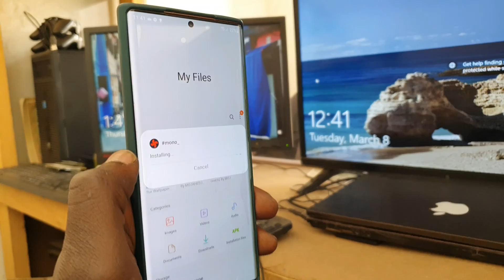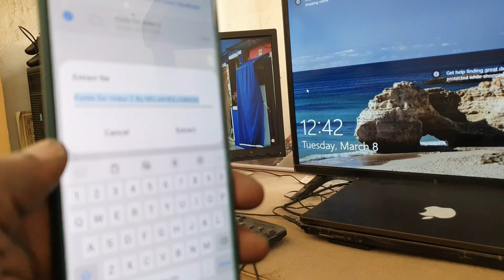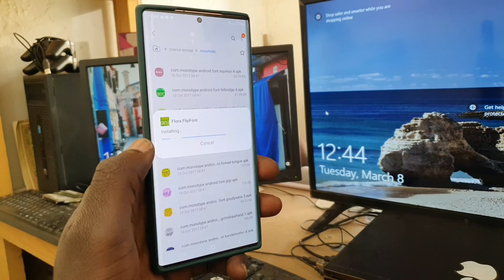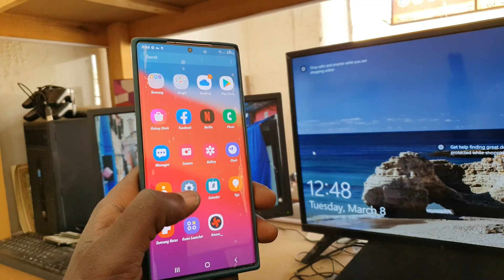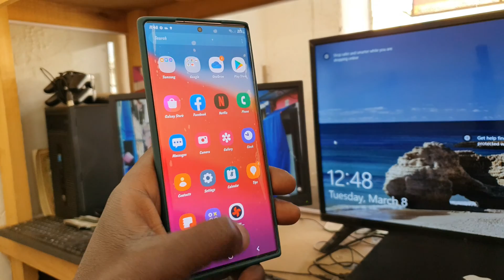Custom Font For UI 4.0, 4.1 Android 12!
Hi in this video you'll how to install custom font for UI 4.0, 4.1 Based on Android 12 so enjoy.